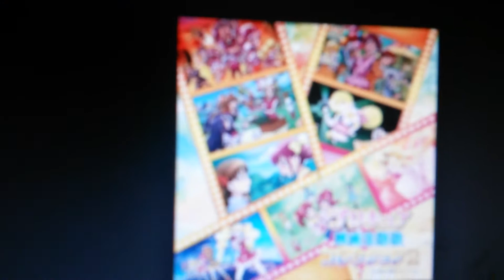Not Just Cartoon Precure Song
Not Just Cartoon Precure All Stars
Not Just Cartoon We Re Nicktoons